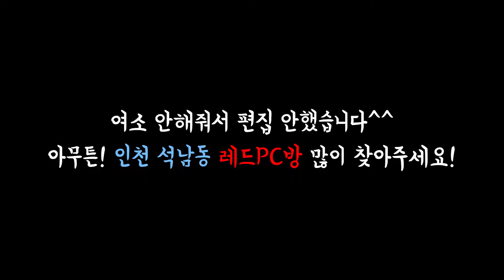(중대발표) 여러분 제가 드디어...!! [FIFAONLINE4 KOREA PROGAMER LEEHO]